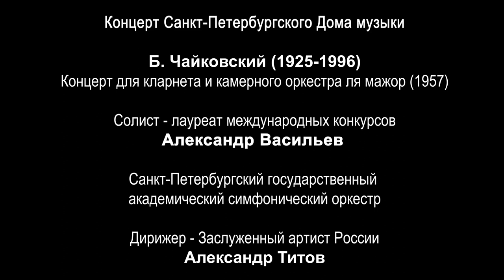Alexander Vasiliev (clarinet) 2020-11-25 Soloists of St. Petersburg Music House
S. Taneyev. Canzone for clarinet and strings (1883)
B. Tchaikovsky.Concerto for clarinet and chamber orchestra in A major (1957)
Cycle “Young Interpreters of Russia” by St. Petersburg Music House, artistic director Sergei Roldugin
Conductor – Alexander Titov
St. Petersburg State Symphony Orchestra

С. Танеев. Канцона для кларнета и струнного оркестра (1883)
Б. Чайковский. Концерт для кларнета и камерного оркестра ля мажор (1957)
Солист – лауреат международных конкурсов Александр Васильев (кларнет)
Дирижер – Заслуженный артист России Александр Титов
С.-Петербургский государственный академический симфонический оркестр
Проект «Молодые исполнители России» Санкт-Петербургского Дома музыки, художественный руководитель - народный артист РФ Сергей Ролдугин